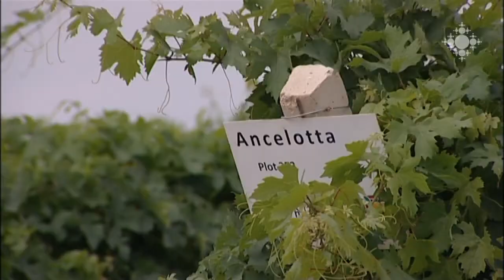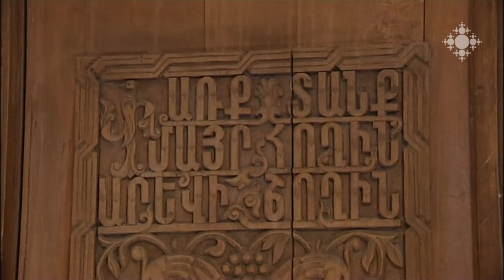Վահե Կոշգերյան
Վահե Կոշգերյանը երկար տարիներ Լիբանանում, ԱՄՆ- ում, Իտալիայում ապրելուց հետո որոշել է տեղափոխվել Հայաստան: «Կարաս» հայկական գինիների արտադրության ու վաճառքի պատասխանատուն է: « Հայաստանը իմ վերջին կանգառն է,- ասում է Վահեն,- ի տարբերություն այլ երկրների, որտեղ ապրել եմ, այստեղ ինձ անհանգստացնում է ամեն ինչ` Ղարաբաղի հարցը, քաղաքական և սոցիալական վիճակը: Չեմ կարող կոչ անել բոլորին վերադառնալ, միայն կարող եմ ասել, որ այստեղ ես հանգիստ եմ, ապահով, ուրախ»:

Towards Home, Vahe Keushguerian
After living in Lebanon, US and Italy for many years, Vahe Keushguerian finally made up his mind to move to Armenia. He's the sales manager of Karas Armenian wine production. "Armenia is my last stop",-says Vahe. "Unlike all other countries I've lived in, here everything worries me -- the issue of Karabakh, the political and social state.  I can't urge everyone to come back, but one thing I can say for sure is tht here I am in peace, secure and happy".